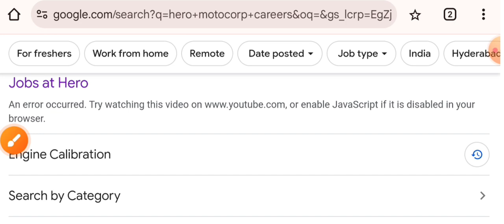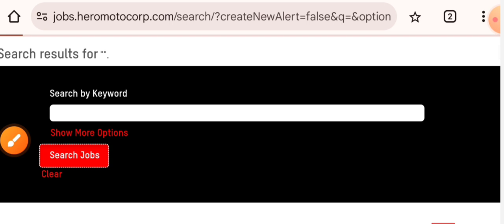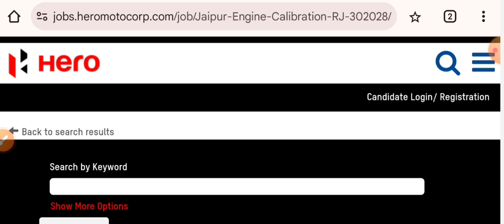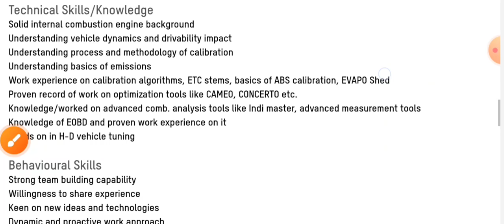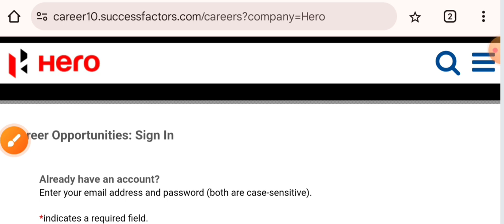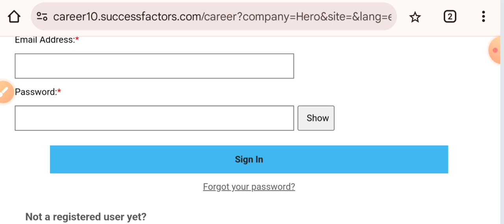Hero Motocorp Ltd Bulk Vacancies for Engineers I Direct Interview I Salary - Rs 6 Lakhs I MNC Jobs